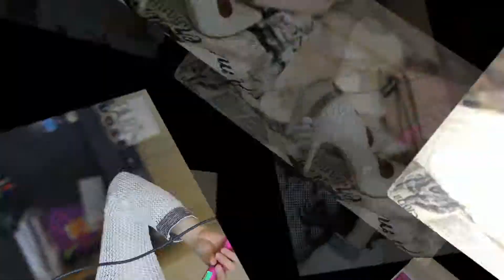Natural day look - makeup and hair tutorial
In this video my good friend Solange walks me through how she gets ready to go out for some drinks in downtown San Jose. She has amazing makeup, hair and wardrobe tips including contouring techniques!